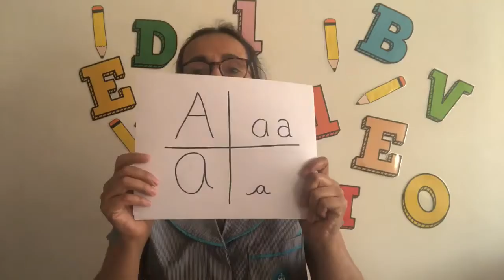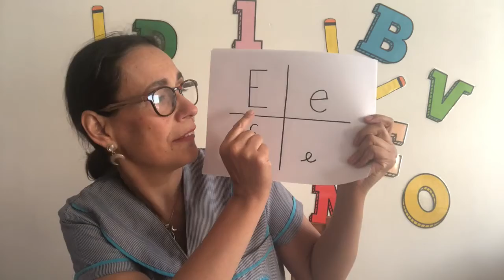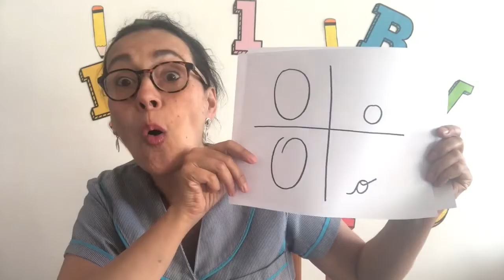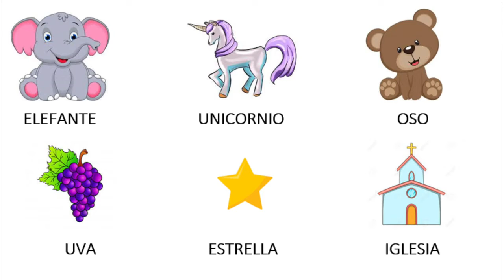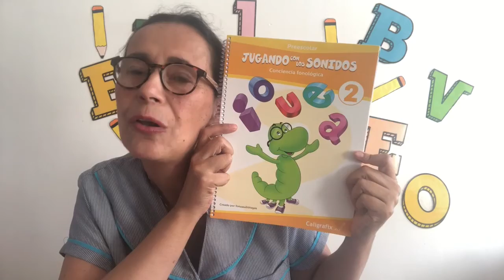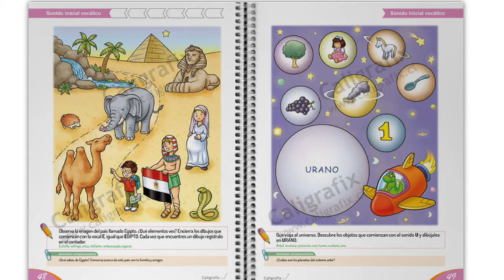Vocales II Kinder